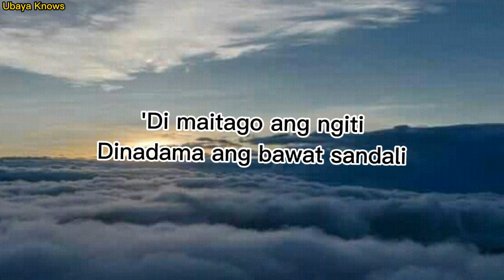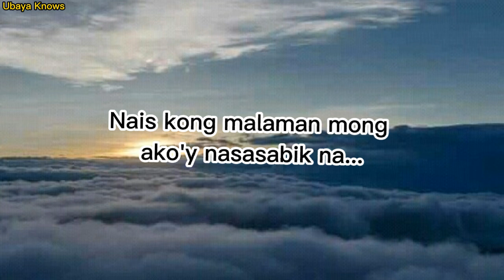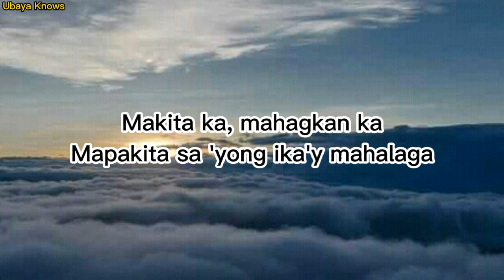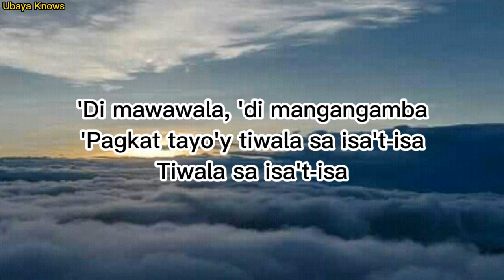The Juans - Sabik (Lyric Video)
👉 If any producer or label has an issue with this song and picture, please get in contact with us and we will delete it immediately.